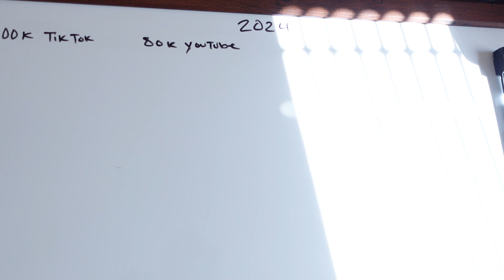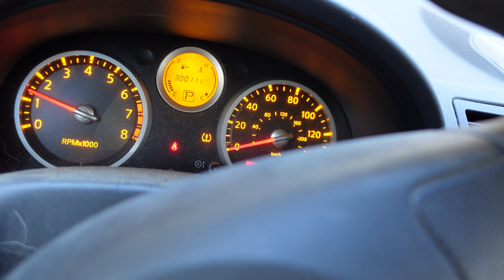Zion goes to private cabin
just a chill vlog if yall like just lemme know and if you have any suggestions leave it in the comments.